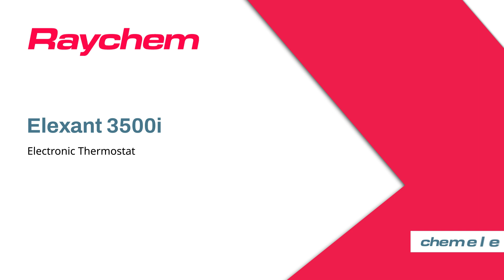Raychem Elexant 3500i electronic thermostat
Chemelex is proud to introduce its latest control and monitoring product in North America, the Raychem Elexant 3500i electronic thermostat. Watch the video now to learn more about this exciting new product family.

Learn more about our new Raychem Elexant 3500i electronic thermostat

Excellence is everything

Chemelex is a global leader in electric thermal and sensing solutions, protecting the world’s critical processes, places and people. With over 50 years of innovation and a commitment to excellence, we develop solutions that ensure safety, reliability, and efficiency in diverse environments – from industrial plants and data centers to people’s homes.